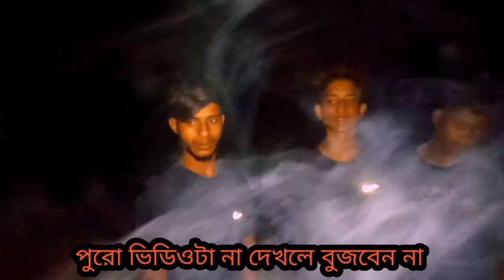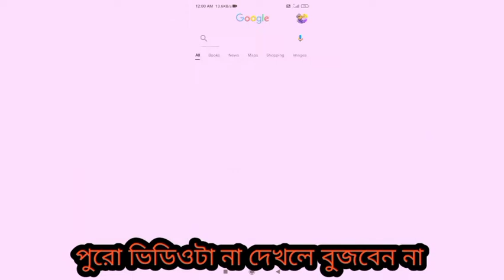এই কবরস্থানে ভয়ঙ্কর ভূত আছে !! ভূতের অন্য রুপ !! চর এলাকায় গোরস্থান ভূত !! Ghost. Amar village tv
amar village tv

এই কবরস্থানে ভয়ঙ্কর ভূত আছে !! ভূতের অন্য রুপ !! চর এলাকায় কবরস্থানে ভূত !! Ghost. Amar village tv

There are terrible ghosts in this cemetery !!  Another form of ghost !!  Ghosts in the graveyard in the char area !!  Ghost.  Amar village tv